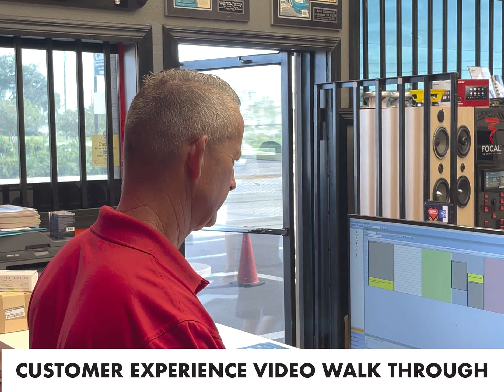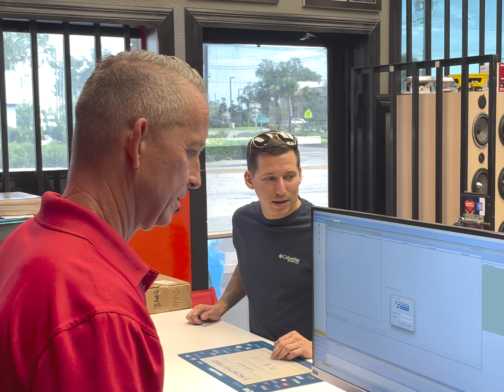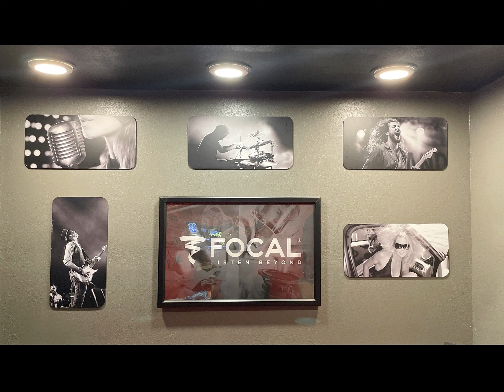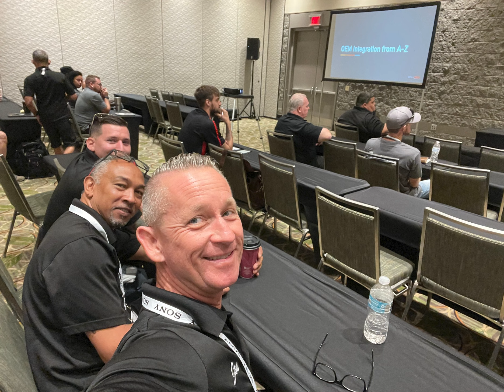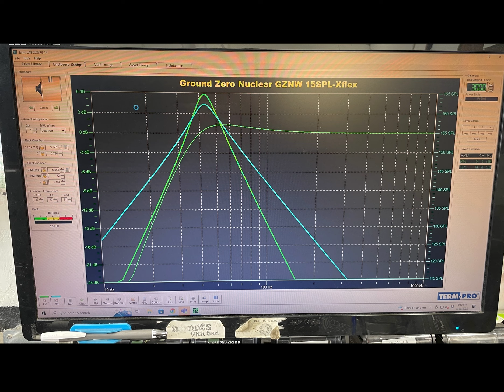BLVD Customs Of Lakeland - Jon Lackey - TOP 50 RETAILER Video